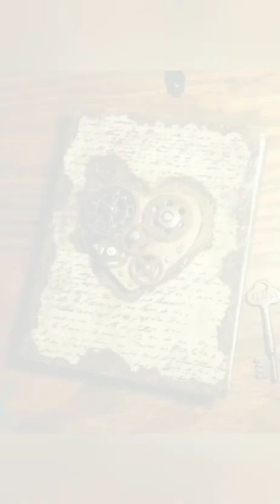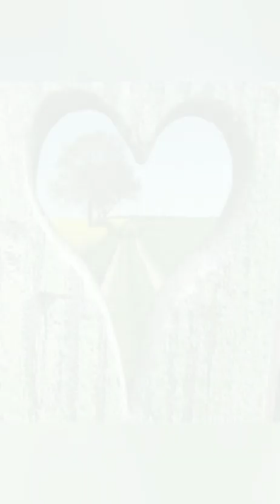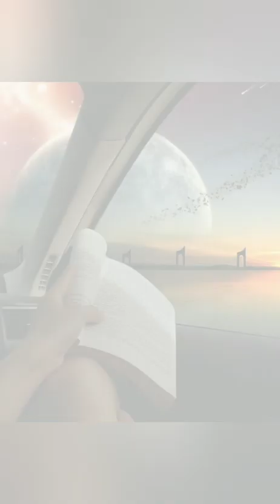May 1, 2023